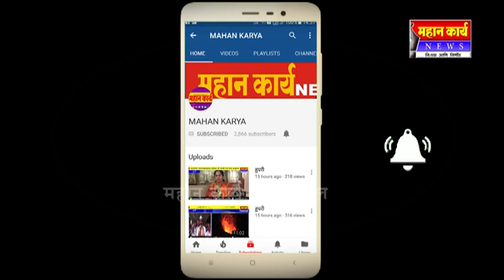गणेशवाडी येथे बकरी ईद उत्साहात